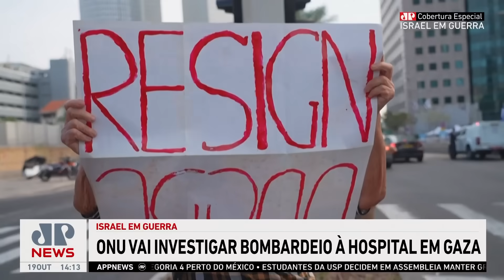Em meio à guerra de narrativas, ONU vai investigar ataque ao hospital em Gaza | LINHA DE FRENTE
Nesta quinta-feira (19), o encarregado de assuntos humanitários da Organização das Nações Unidas (ONU), Martin Griffiths, afirmou que a organização investigará o bombardeio no Hospital Baptista Al-Ahli, na Faixa de Gaza. Ainda não se sabe a origem dos ataques que resultaram na morte de centenas de palestinos na última terça-feira. Martin acrescentou que a organização conduzirá uma investigação independente com o objetivo de determinar a procedência dos explosivos. Os comentaristas do programa Linha de Frente debatem a responsabilidade pelo crime de guerra.